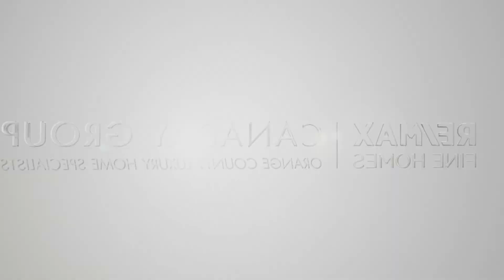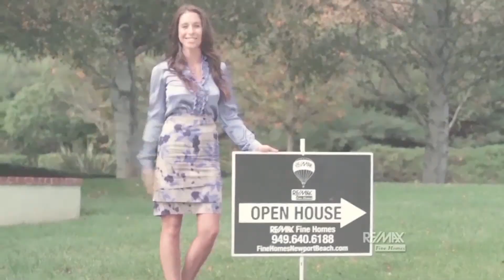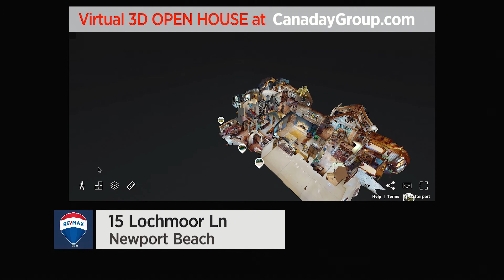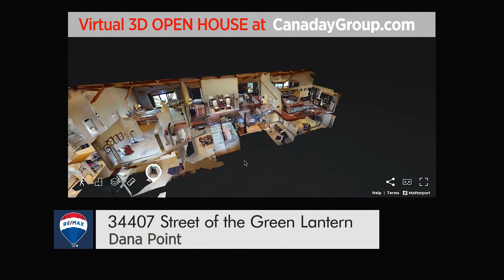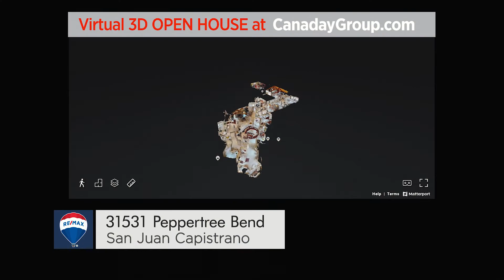2021 Jan 23 - RE/MAX Fine Home & the Canaday Group - Full Show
2021 Jan 23 - RE/MAX Fine Home & the Canaday Group - Full Show
For more information on the properties seen on our weekly show please give us a call at (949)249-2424 or visit us